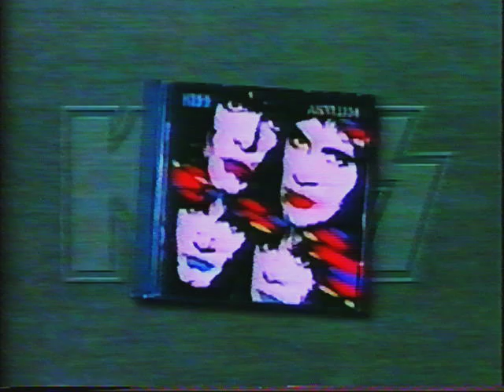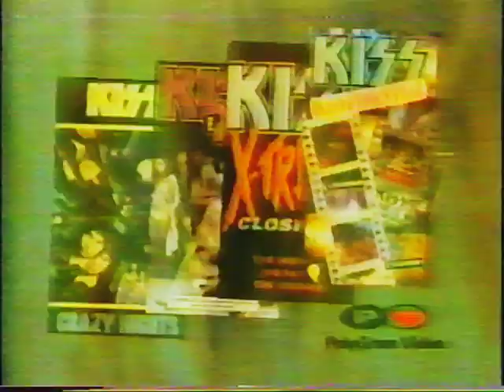KISS Commercials 1994 - (Polygram video compilations and albums)